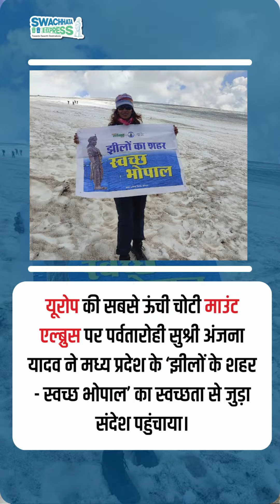This week in SBM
SBM-U 2.0 के अंतर्गत हर दिन नई ऊंचाइयों और उपलब्धियों की ओर बढ़ा रहे हैं कदम। SwachhataExpress में देखें कैसे स्वच्छता का संदेश देते हुए शहर कह रहे हैं कि.. कचरा मुक्त शहरों का लक्ष्य हासिल करने को तैयार हैं हम।